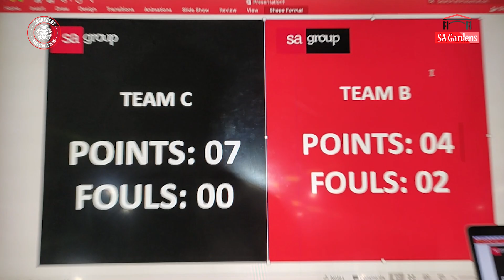"Meet the SAG Basketball Team: Our Journey to Greatness!"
Join us as we introduce you to the passionate players and dedicated coaches of the SAG Basketball Team. In this exclusive behind-the-scenes look, we showcase the heart, hustle, and teamwork that define our squad. From intense practice sessions to thrilling game highlights, get to know each player's unique story and the camaraderie that drives us forward.

Discover how we overcome challenges, celebrate victories, and strive for excellence both on and off the court. Whether you're a fan of basketball or simply love stories of perseverance and triumph, this video captures the spirit of our team's journey towards achieving greatness.

Don't miss out on meeting the SAG Basketball Team—where every game is a chance to inspire and be inspired! Let's ball together! 🏀